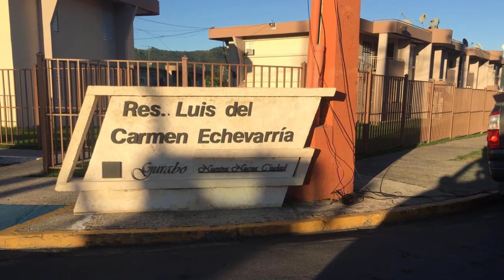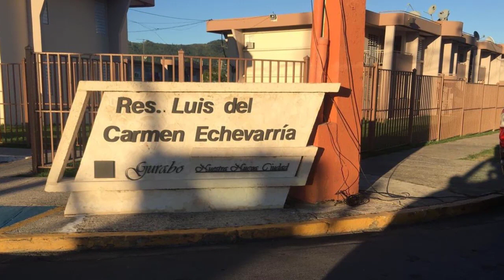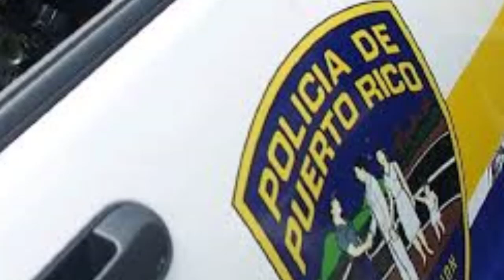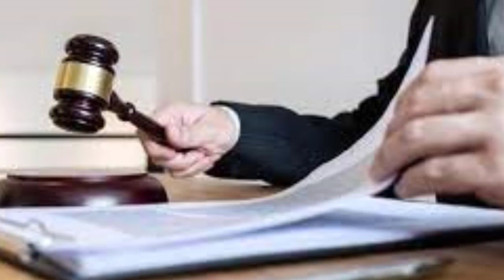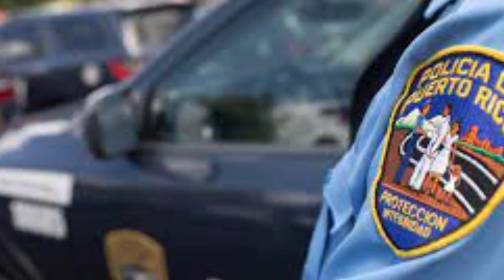Ultimo Minuto!!! Caen involucrados en altercado ocurrido durante un juego de baloncesto